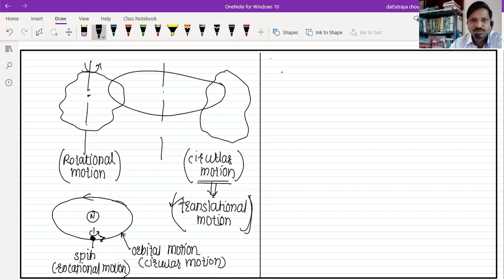circular motion 1